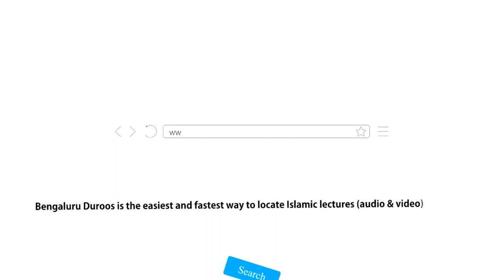Neki Ke Masaail (Ep 12) | Neyk Aadmi Ki Ta'reef Karna (Part 2) by Shaykh Hafiz Abdul Haseeb Madani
Topic: Neyk Aadmi Ki Ta'reef Karna (Part 2)

٠٠٠٠٠٠٠٠٠٠٠٠٠٠٠٠٠٠٠٠٠٠٠٠٠٠٠٠٠٠٠٠٠٠٠٠٠٠٠٠